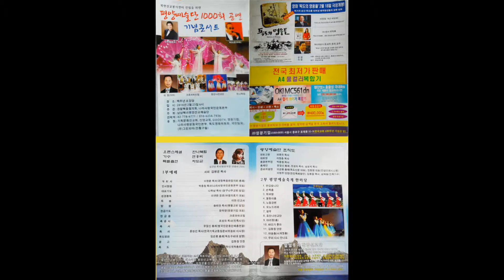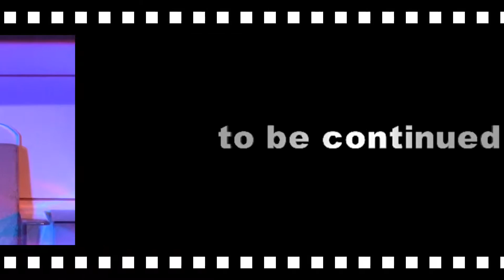이향선교사의 "좋은 일이 있으리라"(평양예술단 1000회 공연 기념콘서트 단장:김동철선교사/한국교회 100주년 기념관/ 2016년02월23일)